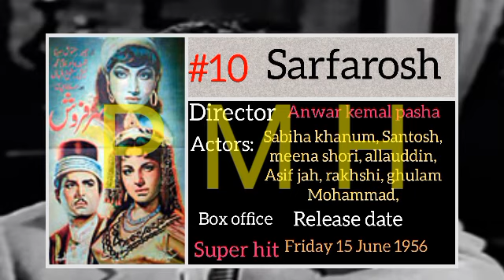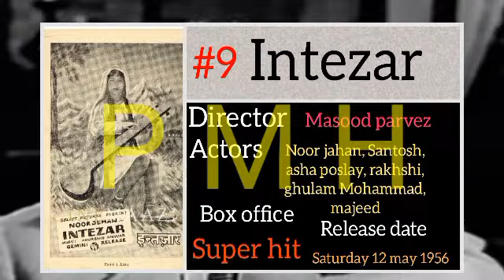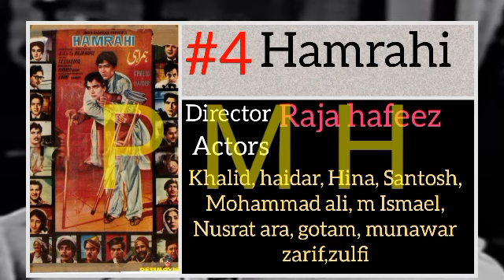Top 10 Movies Of Santosh Kumar | Pakistani Old Actors | Filmzar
Santosh Kumar | Santosh |

Santosh Movie
Santosh Kumar Movies
Santosh Kumar
Santosh Kumar Pakistani Actor
Old Movies Pakistani
Pakistani Old Movies
Santosh Kumar Movie
Santosh Movies